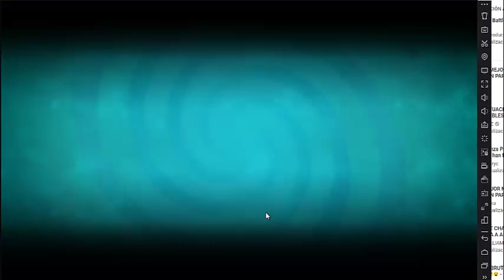💙🍔💖SUPERHERO BABY MYSTERY WHEEL OF FORTUNE 💖 Play Doh Cartoons Stop Motion 56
, Dibujosparaniños HirushiKids, HungryDinosaurs Hirushi Kids